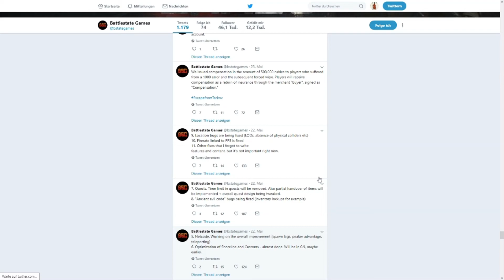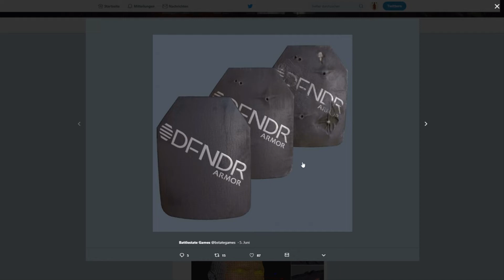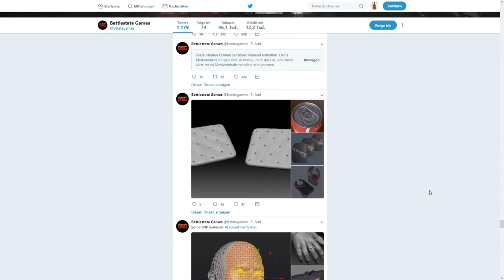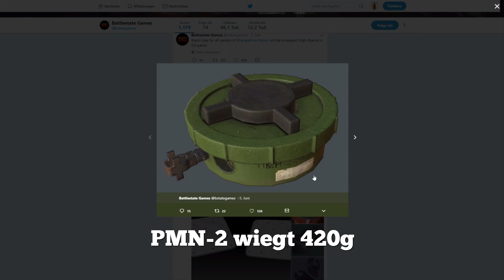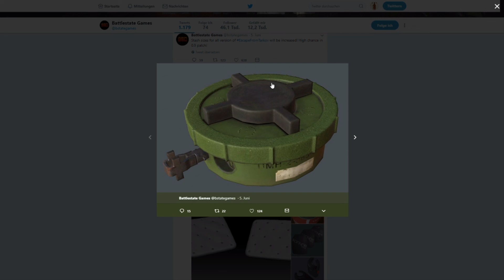Escape from Takov: Twitter Analyse #5, Rüstungs Platten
Und weiter geht es mit der Analyse der Twitter Bilder von dem Account der Tarkov Macher Battlestete Games. Dabei sehe ich wir wie bekannt die neuen Bilder an, erkläre was darauf zu sehen ist und wie sich die neuen Items wohl auf das Spiel auswirken werden, sobald sie ins Spiel kommen.

Dieses mal geht es vor allem um Rüstungen, Panzerplatten und deren verschiedene Arten.

Mein Systeme:
Intel i5 7600
Gigabyte B250-HD3P
2x 8192 MB Crucial Technology

Retro System:
AMD Phenom II X4 965
Gigabyte GA-870A-UD3
2x 2048 MB Team Group Inc.